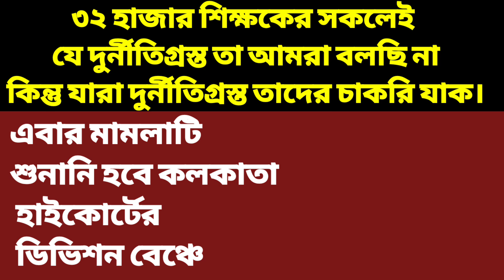যারা দুর্নীতিগ্রস্ত তাদের চাকরি যাক। 32000 প্রাথমিক শিক্ষক নিয়োগ মামলাতে গুরুত্বপূর্ণ মন্তব্য।